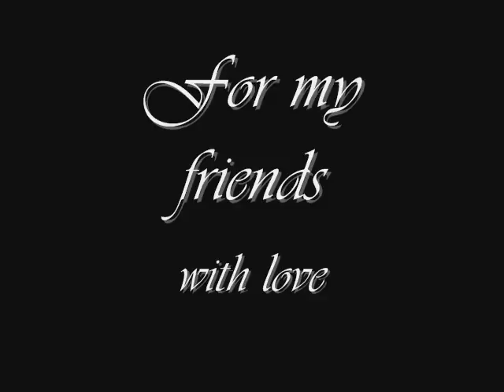Flowers 0001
Photos of flowers set to the song Flower Duet by Katherine Jenkins.  I made this video for all of my friends around the world.